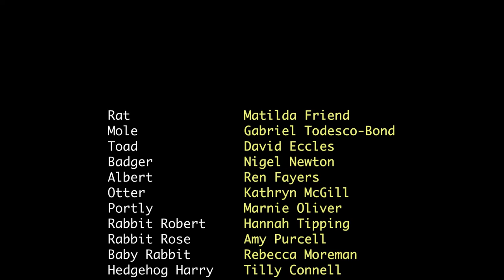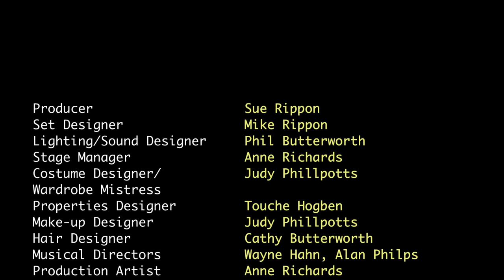The Wind in the Willows by Alan Bennett, from the book by Kenneth Grahame